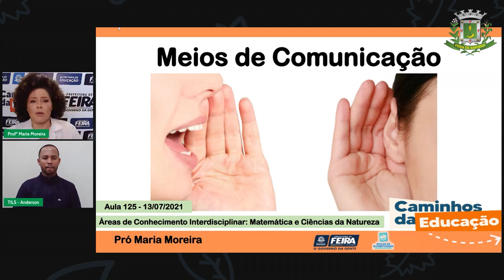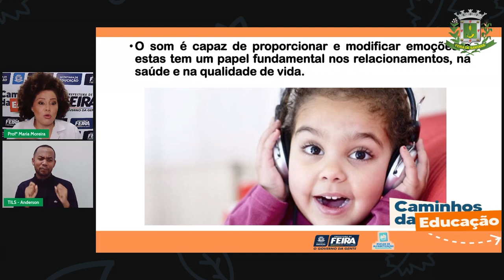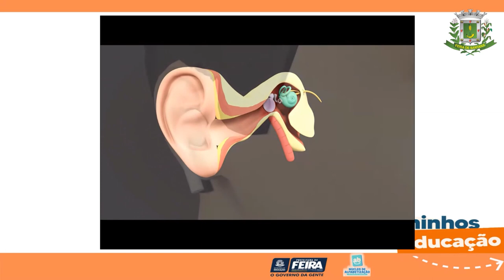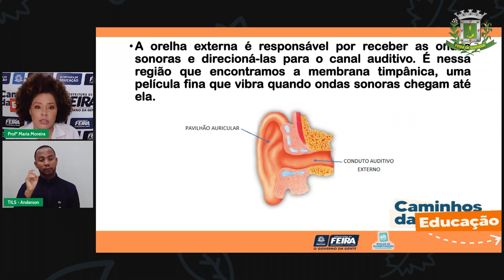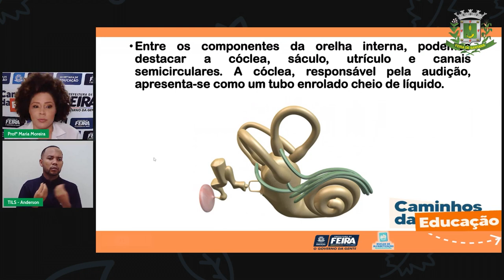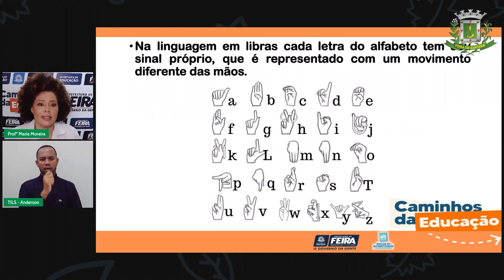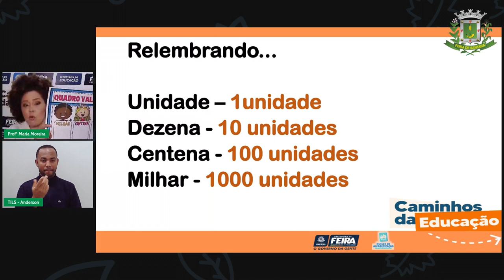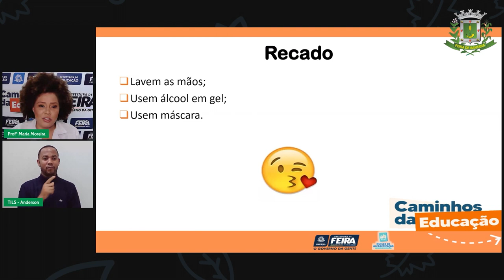Aula 125 3ºANO Profª Maria Moreira Linguagens Meios de comunicação Gênero Carta